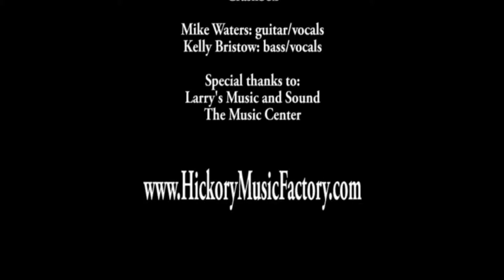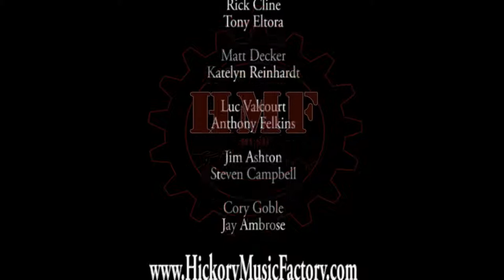Nathan Stephenson with Crashbox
Nathan Stephenson and Crashbox perform "Crazy Train" at the Hickory
Music Factory student concert.